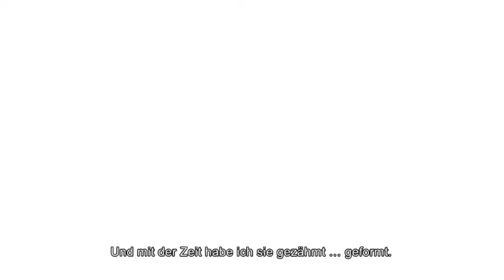ASSASSIN'S CREED BROTHERHOOD MAC Launch TRAILER